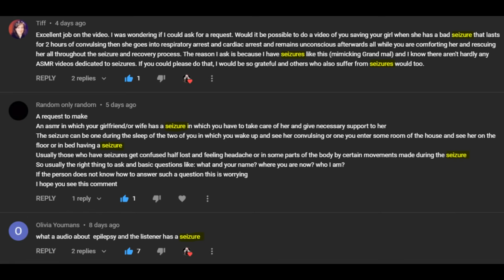[Seizure Comfort] [M4F] Husband Comforts Your Epileptic Seizure Attack [Comfort]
I hope you enjoyed the video ヅ

Script: Salvo ASMR